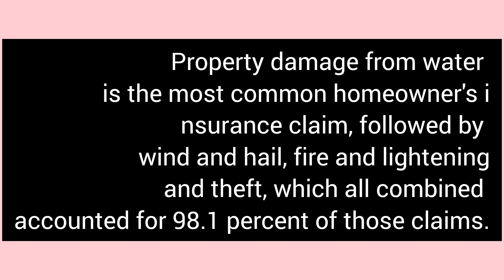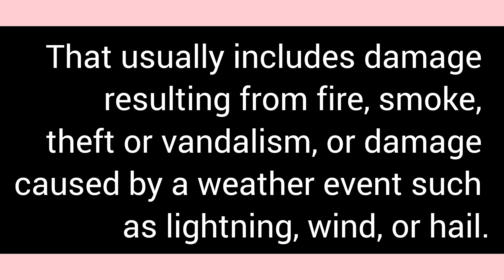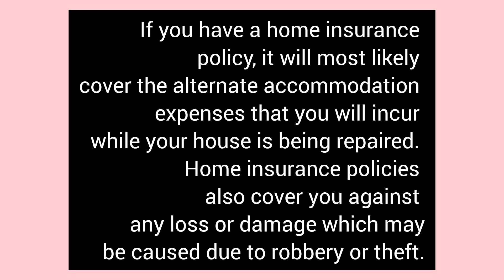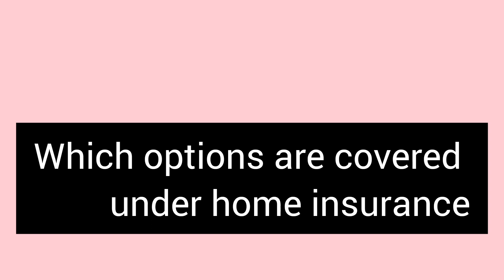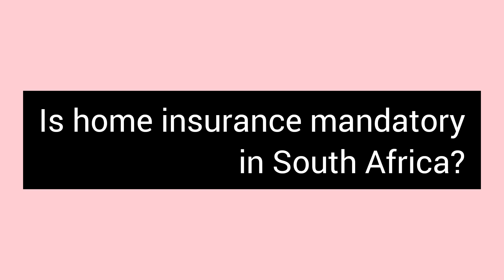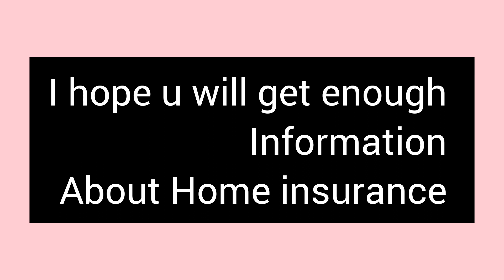Home Insurance | What You Need to know about Home insurance ?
what is home insurance
home insurance
home insurance in africa
home insurance UK
home insurance explained
what u need to know about home insurance
home insurance benefits
home insurance advice
home insurance tips,
insurance
homeowners insurance
home insurance coverage
house insurance
best home insurance
home insurance policy
home insurance in india
home insurance premium
property insurance
homeowner insurance
home insurance sbi
home insurance india
cheap home insurance
home loan insuranc
home insurance policies
benefits of home insurance
best home insurance

homeowners insurance 101